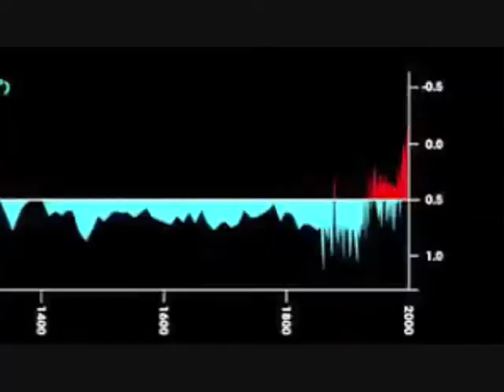Globalization Trailer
Trailer for Globalization: The Greatest Movie, Ever!